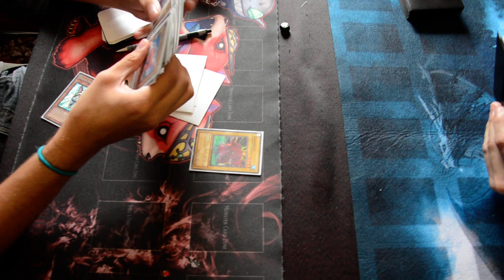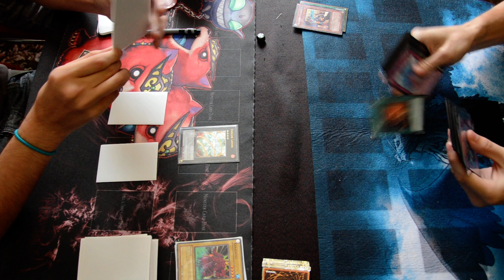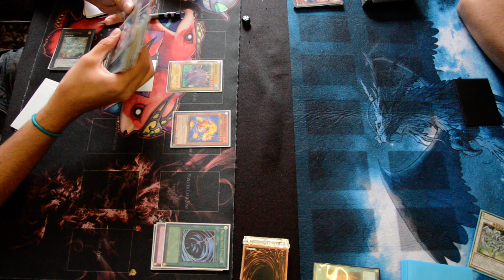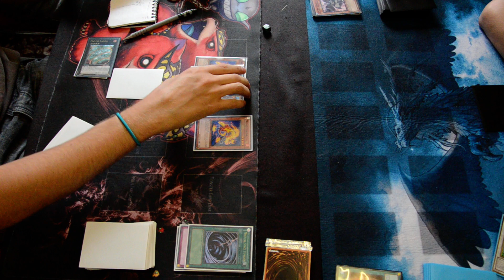YU-GI-OH! Dino Rabbit VS Skill Drain Malefic - Round 1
Ding ding. Top 8 round 1.